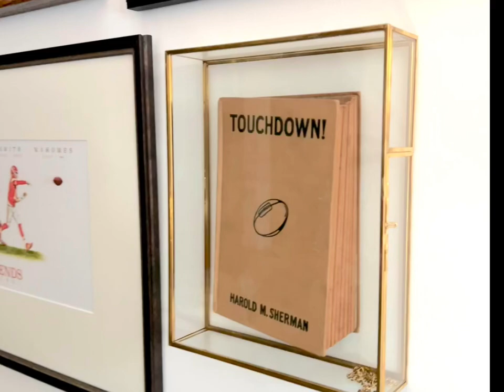Unique Glass Shadowbox Frame Hack For Books (or art!)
Put together this glass frame shadow box to make a framed book for your walls!